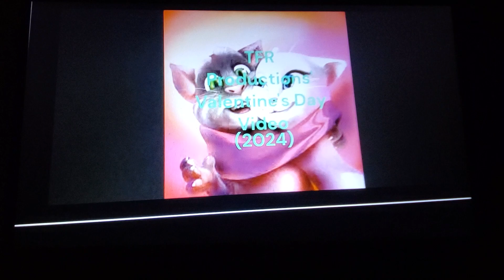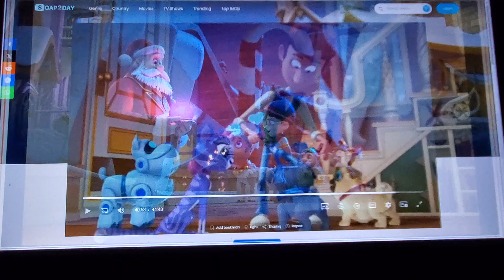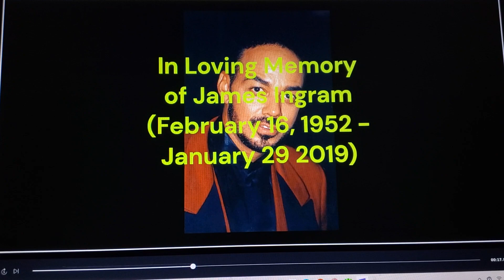Final VMV (2024) So This is Love (James Ingram's Version)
dedicated to coolzdanethe5th, thewildanimal13, randy Cunningham, thecartoonman12 & Sophia gee (thanks for requesting)
note: this is my last vmv of the year

song so this is love

song sung by james ingram

clips/years/companies
arctic dogs (@2019 aic studios/lionsgate)
lyla in the loop (lemonade champs; @2024- pbs)
horseland (you can't judge a girl by her limo; @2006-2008 dic)
puss in Boots: the last wish (@2022 DreamWorks)
star vs. the forces of evil (mewberty; @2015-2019 Disney)
ferngully: the last rainforest (@1992 20th century fox)
talking friends (angry parrots; @2012 Disney)
where's my water?: swampy's underground adventures (Change is good; @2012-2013 Disney)
Xavier riddle and the secret museum (I am zelia nuttail; @2019- pbs)
the princess and the goblin (@1990 pannonia film studio)
paw patrol: the movie (@2021 paramount/nickelodeon movies)
strawberry shortcake: berry in the big city (music in our hearts; @2021- wildbrain)
sunny day (Timmy's big day; @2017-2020 nickelodeon)
dc league of super pets (@2022 Warner bros)
nella the princess knight (sir coach's knightly trading card; @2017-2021 nickelodeon)
the amazing world of gumball (the downer; @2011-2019 cartoon network)
the legend of Tarzan (the eagle's feather; @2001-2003 Disney)
migration (@2023 illumination/universal)
Noah's ark (@2007 Buena Vista international)
camp rock (@2006 Disney)
z.o.m.b.i.e.s. (@2018 Disney)
webkinz 4: fluffing up (@2022 drew g. productions/webkinz studio)
stoked (board and confused; @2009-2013 teletoon)
work it out wombats (sparklepants; @2023- pbs)
babes in toyland (@1997 mgm)
rover dangerfield (@1991 Warner bros)
molly of Denali (berry itchy day; @2019- pbs)
dinozaurs (everything's relative; @2000 sunrise/olm digital/Saban entertainment)
yakari (first gallop; @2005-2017 ellipsanime/storimages/belvision studios/studio 2 minutes)
little nemo: adventures in slumberland (@1989 Tokyo movie shinsha)
twelve warrior explosive eto rangers (pray for mercy from puss in Boots; @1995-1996 shaft/nhk)
bakugan: battle brawlers (game over; @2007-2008 tms entertainment/nelvana/tv Tokyo/teletoon)
sonic the hedgehog (@2020 paramount/Sega)
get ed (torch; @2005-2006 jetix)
w.i.t.c.h. (the final battle & z is for zenith; @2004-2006 Disney/sip animation)
wish dragon (@2021 sony/Columbia)
spider riders (arachna power; @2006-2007 cookie jar)
puppy dog pals (valentine surprise; @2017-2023 Disney)
reindeer in here (@2022 cbs)
the land before time IX: journey to big water (@2002 universal)
ladybug & cat noir: the movie (@2023 method Animation)
Rudolph the red-nosed reindeer (@1964 rankin/bass)
frosty's winter wonderland (@1976 rankin/bass)
the secret of nimh II: Timmy's to the rescue (@1998 mgm)
gnomeo & juliet (@2011 Disney/touchstone)

Note: this is my 1st video to feature "lyla in the loop"